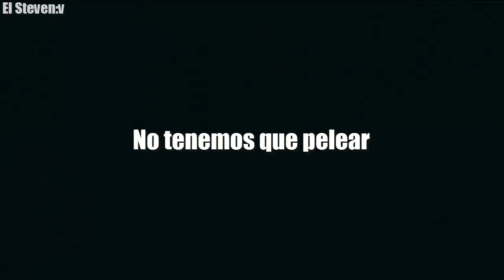Change (sub esp) - Steven Universe The Movie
STEVEN UNIVERSE THE MOVIE SONG CHANGE SUB ESPAÑOL

Change (feat. Zach Callison) - From Steven Universe The Movie